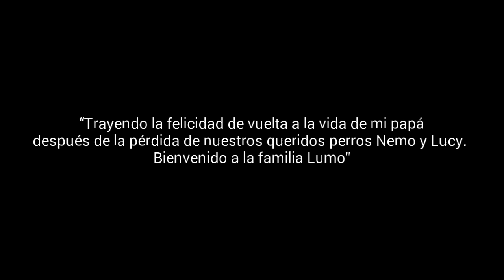Un cachorro de obsequio